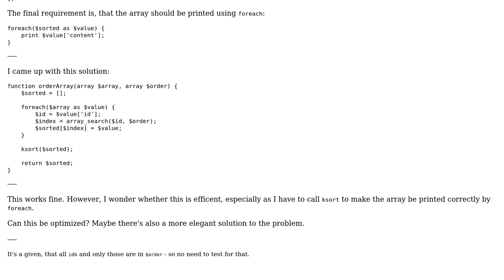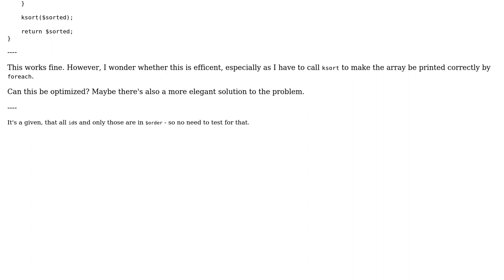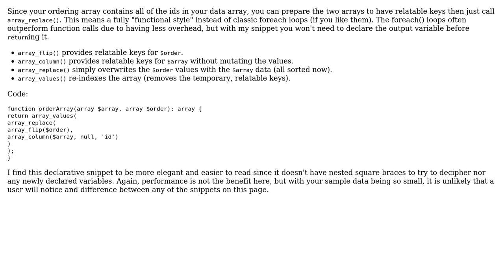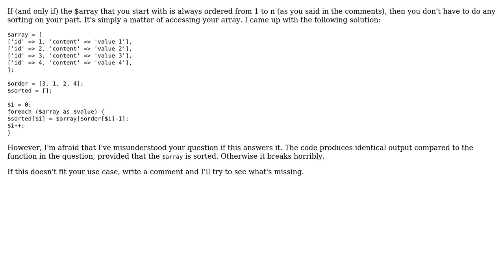Code Review: Sort multidimensional array based on another one containing the desired order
With thanks & praise to God, and with thanks to the many people who have made this project possible! | Content (except music & images) licensed under CC BY-SA | Music | Images & others | With thanks to user Your Common Sense user shudder user mickmackusa user maxb user lampshade and the Stack Exchange Network Trademarks are property of their respective owners. You are responsible for your own actions.